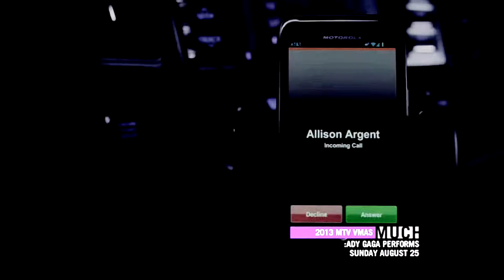isaac + allison | fires for you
I still love them. I do.
You'll never convince me not to ship them.

INFORMATION
Song: in the video
Font: Secret Code
Show: Teen Wolf